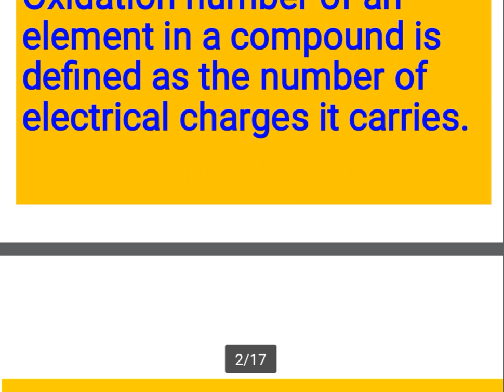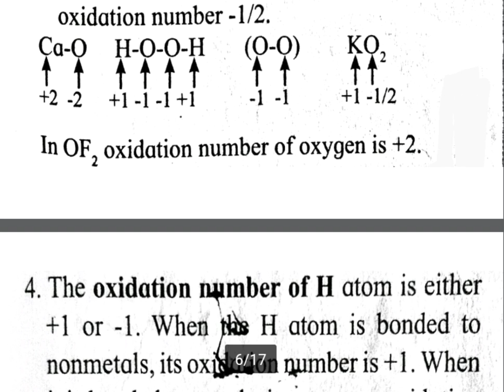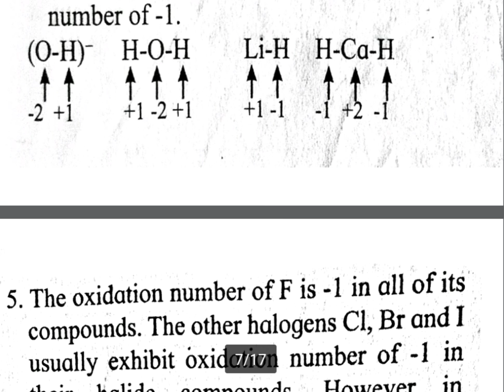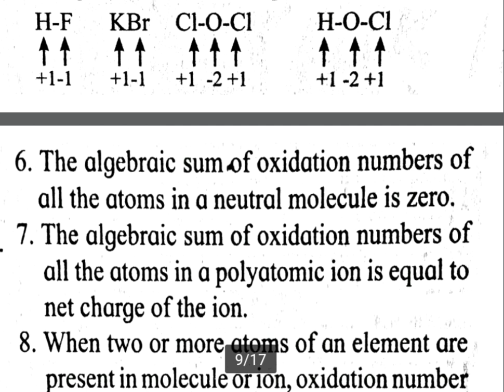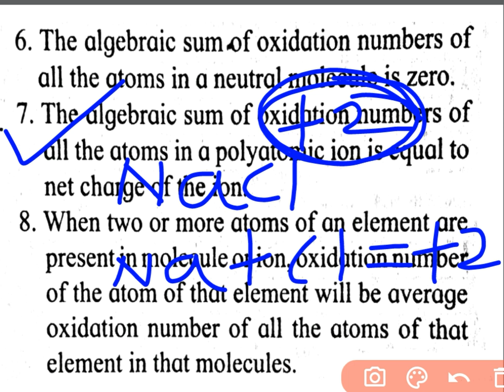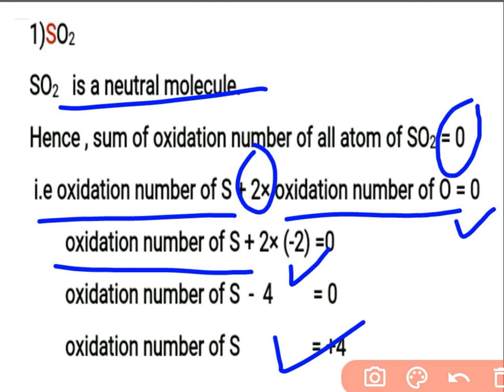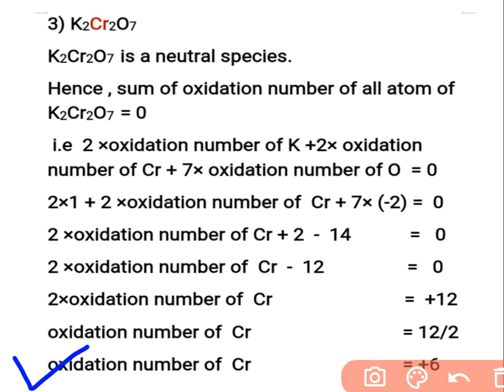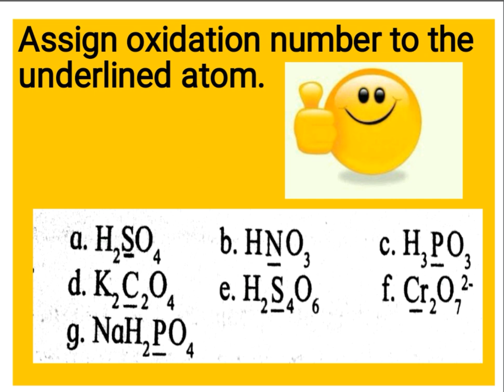Redox reaction | Oxidation number & it's calculation | 11th science chemistry | By B.B.Patil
11th Science Chemistry